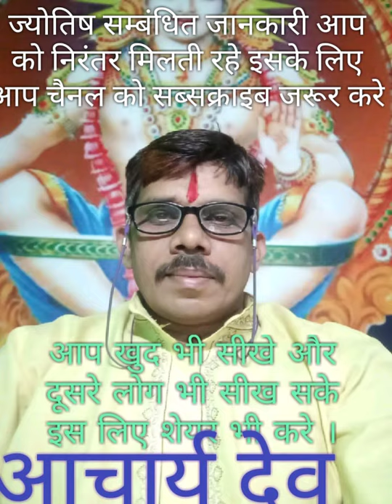ज्योतिष के अनुसार नरेंद्र मोदी जी और सी झिनपिग किसकी होगी जय किसे खींचना पड़ेगा कदम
आचार्य देव सम्पर्क सूत्र व्हाट्सअप 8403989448